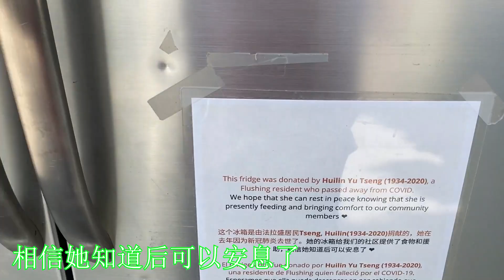纽约，法拉盛，免费冰箱，蔬菜水果，刚补充，就光了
美国纽约法拉盛，免费冰箱，蔬菜水果。
冰箱是由法拉盛居民曾慧琳 音 tseng huilin捐赠，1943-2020，她在去年因新冠肺炎去世，让我们记住她。在主怀安。